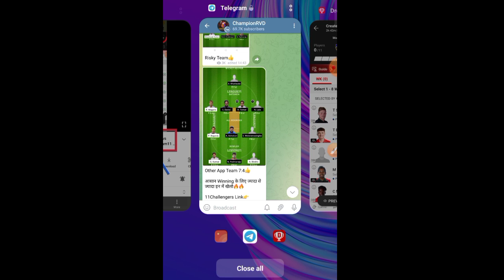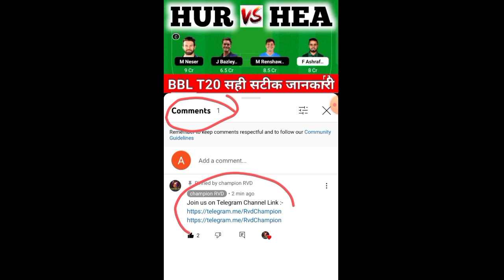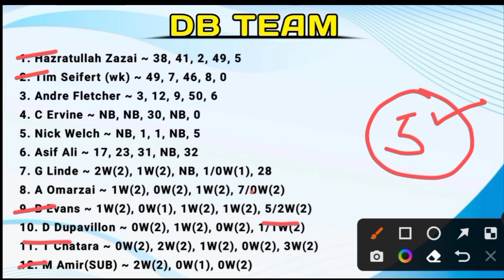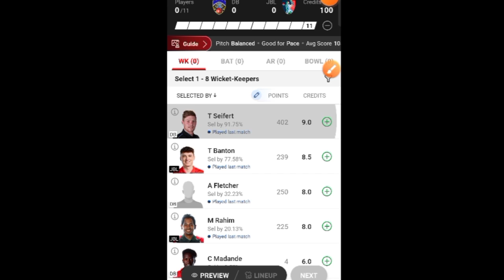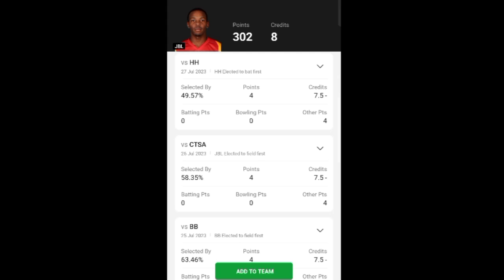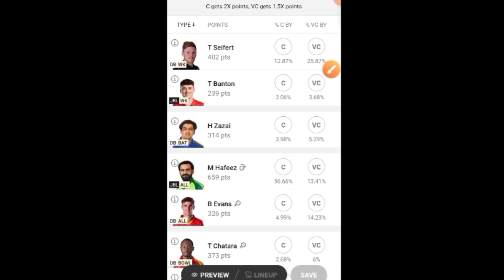DB vs JBL Dream11 prediction, DB vs JBL Player Stats, DB vs JBL Dream11 Team, DB vs JBL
DB vs JBL
DB vs JBL Dream11 Prediction
DB vs JBL Live Score
DB vs JBL Live Match
DB vs JBL

DB vs JBL Dream11 Team
JBL vs DB Dream11 Prediction
DB vs JBL Player stats
DB vs JBL Dream11 Prediction Today Match
DB vs JBL Today Match Prediction
DB vs JBL last Match Scorecard
DB vs JBL Dream11 Prediction Today

DB vs JBL Team Prediction
DB vs JBL Today Match
JBL vs DB Dream11 Team Prediction
DB vs JBL T10
DB vs JBL Match Live Score
DB vs JBL Live Score Today
DB vs JBL Scorecard 2023
JBL vs DB Dream 11 Prediction
DB vs JBL Dream
JBL vs DB Dream Dream11 Team
DB vs JBL Dream Dream11 Prediction
JBL vs DB T10 Dream11 Prediction
Dream11 Today Match DB vs JBL
DB vs JBL Dream 11 Team
DB vs JBL Match Highlights
JBL vs DB Player stats
DB vs JBL Prediction
DB vs JBL GL
DB vs JBL T10 Live Score
JBL vs DB T10 Prediction
Durban Qalandars vs Joburg Buffaloes Prediction
Durban Qalandars vs Joburg Buffaloes Dream11 Prediction
Durban Qalandars vs Joburg Buffaloes

16TH Zimbabwe T10 Dream11 Team Today Match
16TH Zimbabwe T10 Dream11 Team DB vs JBL
16TH Zimbabwe T10 Dream11
16TH Zimbabwe T10 Dream11 DB vs JBL

Championrvd